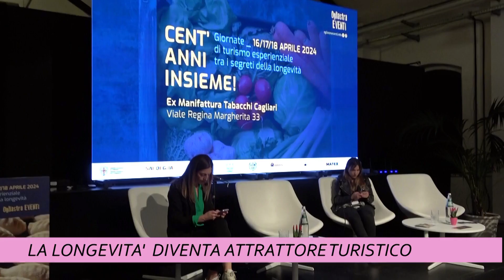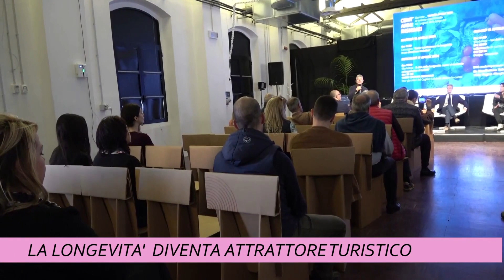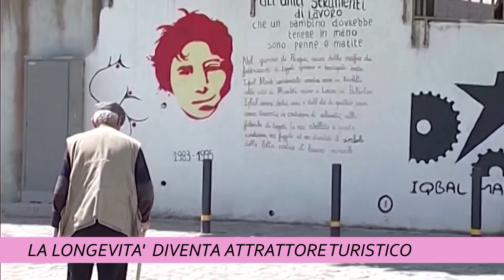TCS MAGAZINE 19 APRILE 2024 ORE 1215